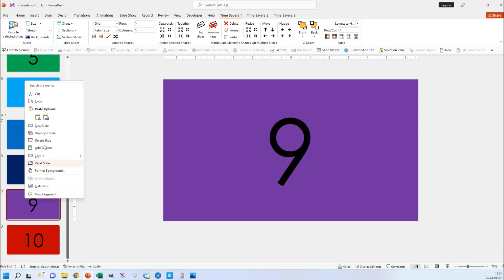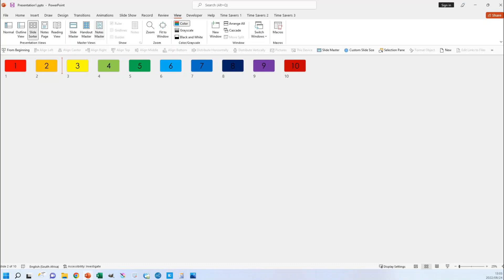Slide Order - Time Savers Add-in for PowerPoint Preview Video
Would you love to SAVE TIME while you create your resources in Microsoft PowerPoint? Do you wish you could quickly shuffle or reverse the slides in your presentation? Then this add-in is just what you need!

What can you do with this section of the Time Savers Add-in?

Shuffle or reverse the order of all slides in your presentation.
Shuffle or reverse the order of all sections in your presentation.
Shuffle or reverse the order of all slides within 1 section in your presentation.